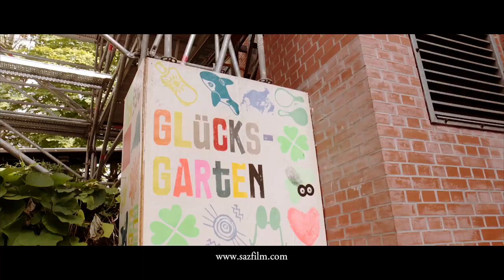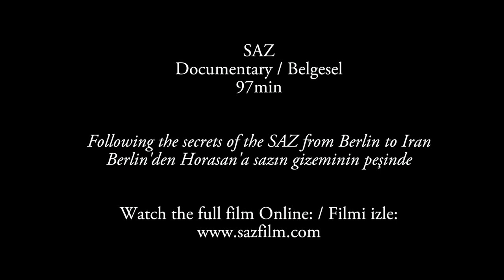The SAZ Collection - Hasan Kuzu Gökte - Uçan Telli Turnam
SAZfilm - Documentary / Belgesel - 97min / 97 dk

Hasan Kuzu is a very important figure in the Berlin Bağlama world. He was the first to start a Bağlama course in Berlin in the 1980s. We were lucky to spend a day with him walking through Berlin, remembering the first places where exiled musicians from Anatolia used to gather and play. He is a social worker and a musician and for us he performed a song from the region of Kars.